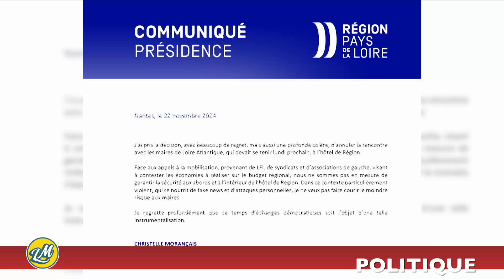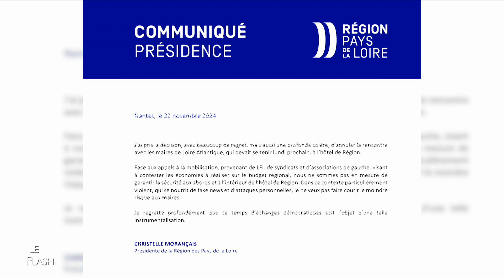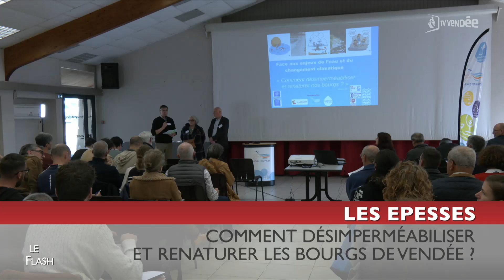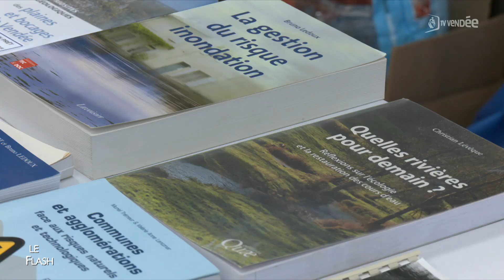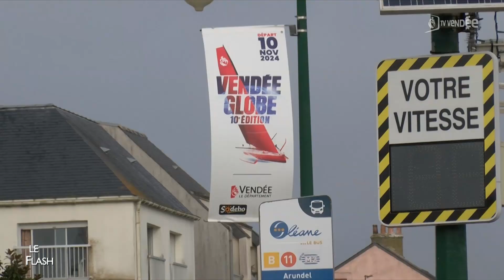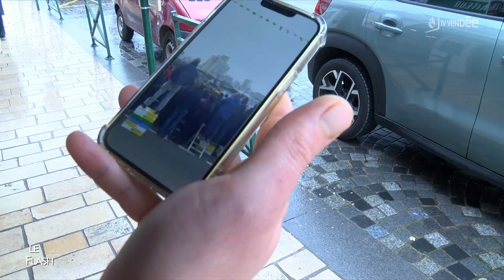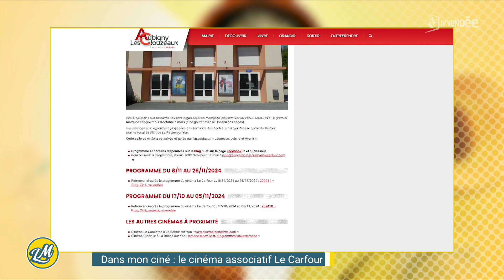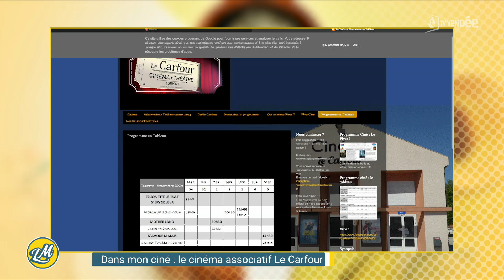La Matinale du 27 novembre 2024